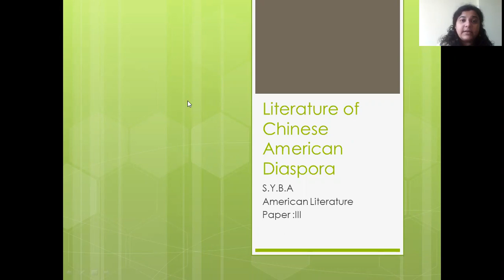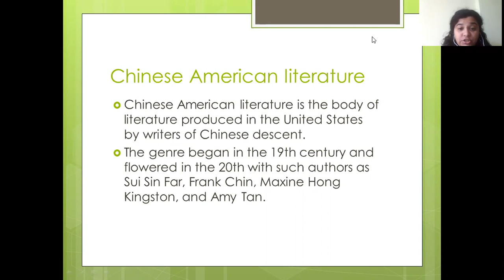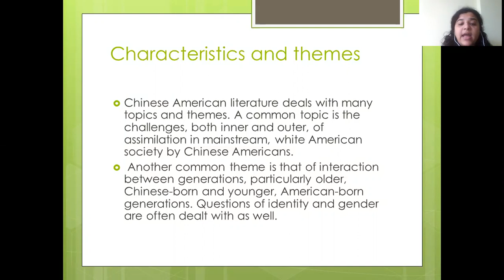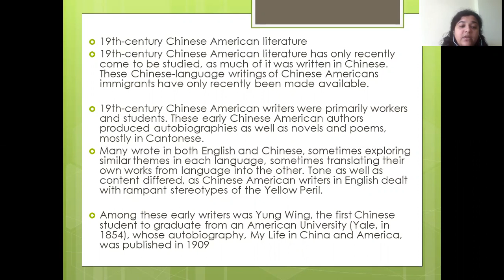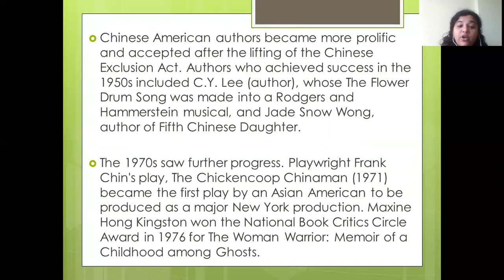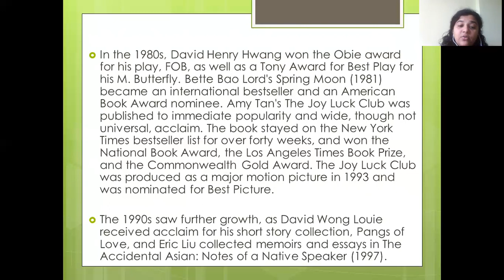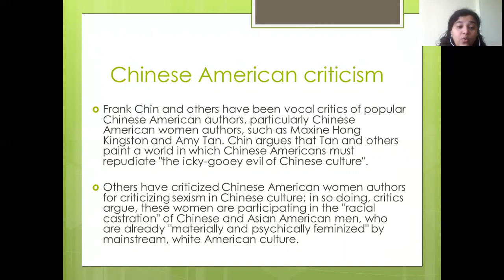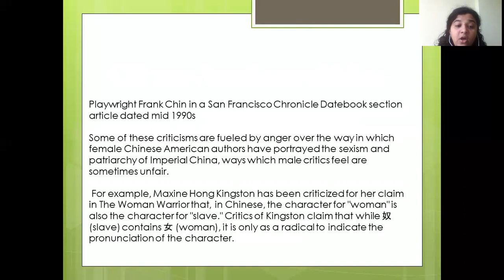Chinese American Diaspora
SYBA Veer Wajekar ASC College phunde